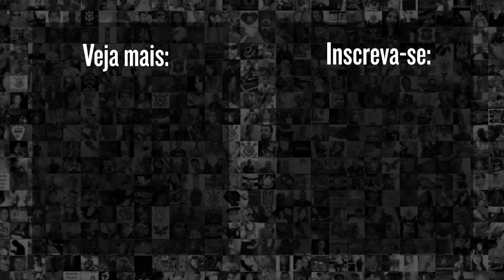EMILIANO DÍAZ ESCLARECE SITUAÇÃO DE YURI ALBERTO E COMENTA DESEMPENHO DO CORINTHIANS NA TEMPORADA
Na coletiva de pós-jogo de Corinthians 2 x 1 Cruzeiro, Emiliano Díaz analisa o desempenho do elenco e comenta sobre situação de Yuri Alberto. Confira!